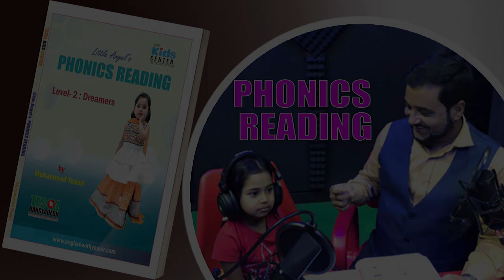Little Angel's PHONICS READING | Lesson-19 | TESOL Bangladesh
Little Angel's PHONICS READING
বাংলাদেশের প্রথম ও একমাত্র বই little angel-দের জন্য। উন্নত বিশ্বের শিশুরা PHONICS দিয়েই ইংলিশ পড়া শেখা শুরু করে।
এবার বাংলাদেশের শিশুরাও ইংলিশ পড়া শিখবে PHONICS পদ্ধতিতে।